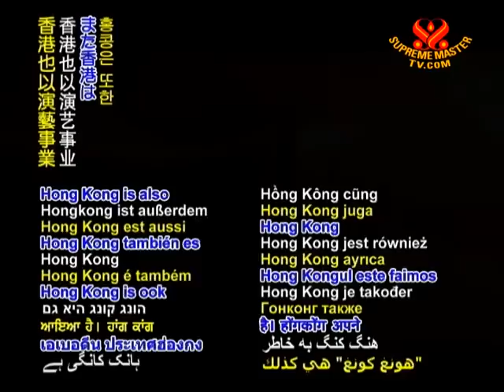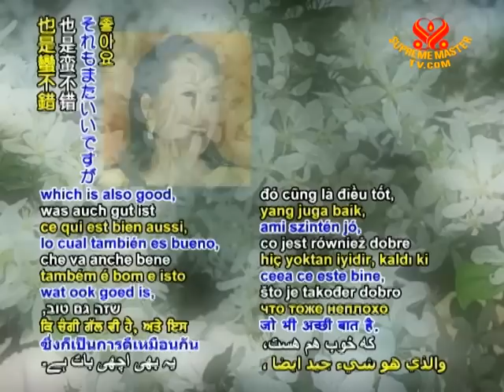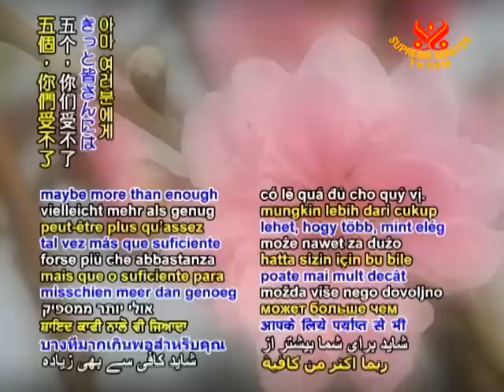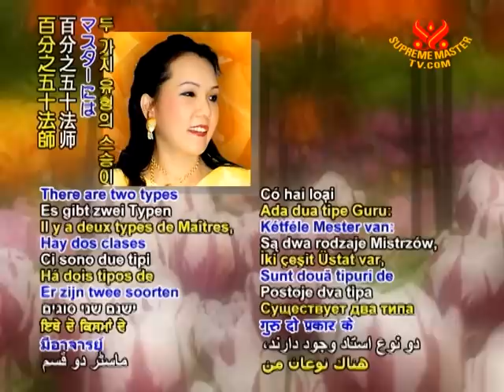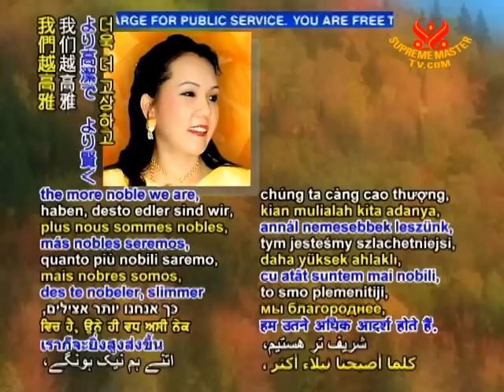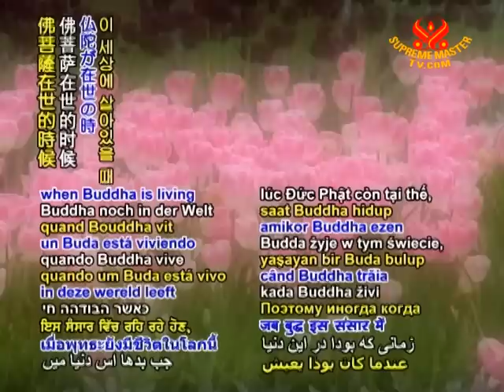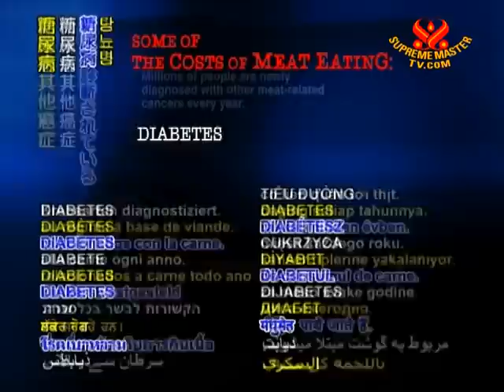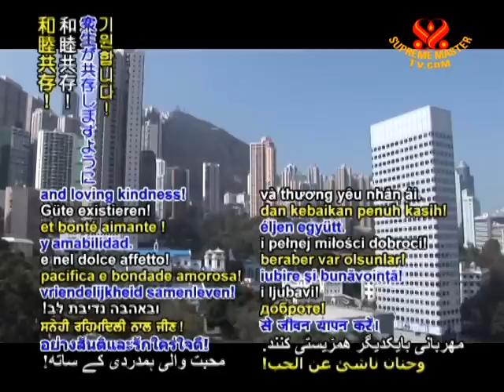最後的法門 (2/3)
• WOW971; 播放日 2009年5月12日，攝於 1989年7月7日，香港（中文）。
清海無上師在香港的演講。她說我們的業並不總是我們做人的時候造的。有時是我們當動物時造的。無上師也闡述了我們來自最高的力量，但我們不是最高的，所以我們來到這裡，要淨化自己，直到我們成為有用的，再回到高境界。
請分享此視頻給您的親朋好友。下載鏈接